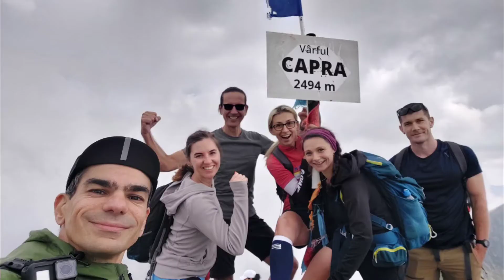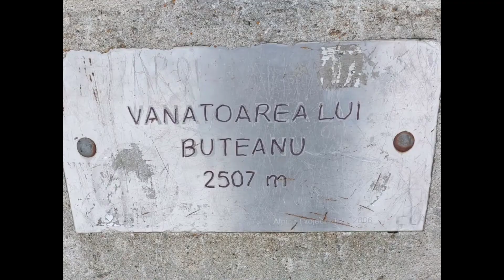Drumetie Vf. Iezerul Caprei, Vf. Capra si Vf. Vanatarea lui Buteanu - 21.08.2021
Drumetie : Lacul Balea - Saua Capra - Varful Iezerul Caprei - Saua Capra - Varful Capra - Varful Vanatarea lui Buteanu - Saua Capra - Lacul Balea

tura realizata in ziua concursului Race 2x2 de la Balea Lac - 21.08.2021